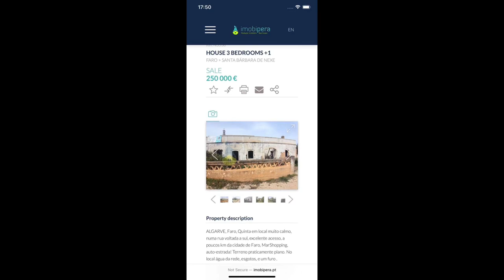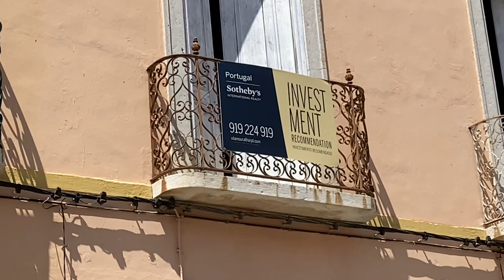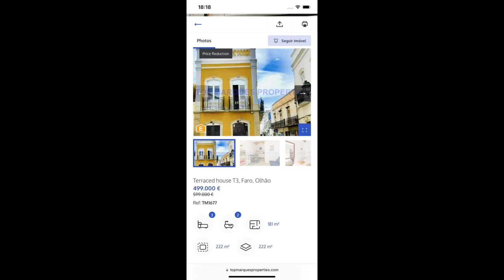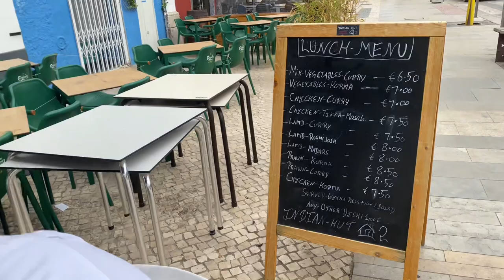🇵🇹 Boundary markers, an inherited Granny, Estoi and Olhão…a ruin plus 2 properties🇵🇹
Trip to Estoi and Olhão with properties for sale en route 🌞